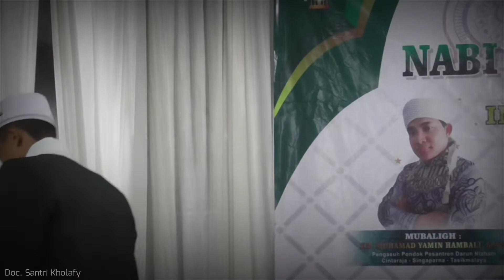45. Gelar Sorban - Hadroh Syubbanurroja | Muludan Di Mushola Al Barokah Kudang (31 Okt 2021)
[Sebagian Dokumentasi]

Peringatan Hari Besar Islam (Maulid Nabi Muhammad SAW)
Dan Imtihan Santri & Santriwati Diniyah Musholla Al Barokah
Kudang Cilangkap Manonjaya Tasikmalaya Jawa Barat

Di Rekam & Di Edit Menggunakan :
HCV 180 + Kine Master Apk

By.

Tags.
acara phbi
peringatan hari besar islam
peringatan maulid nabi muhammad saw
acara imtihan diniyah
santri musholla al barokah